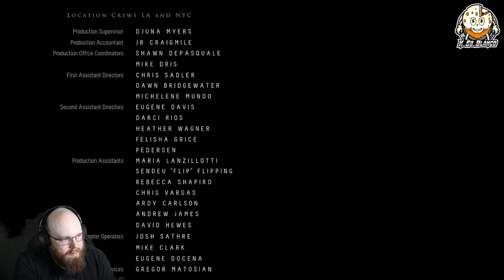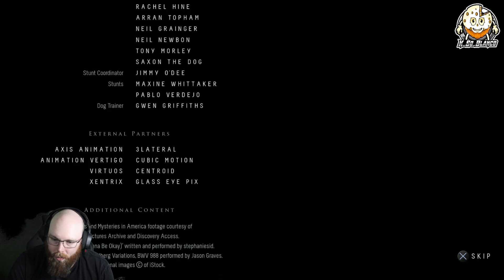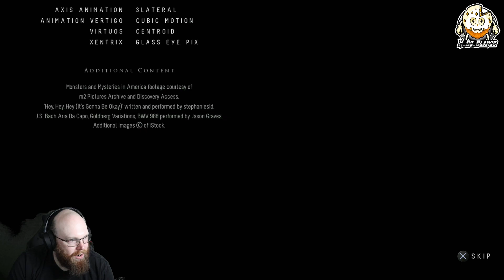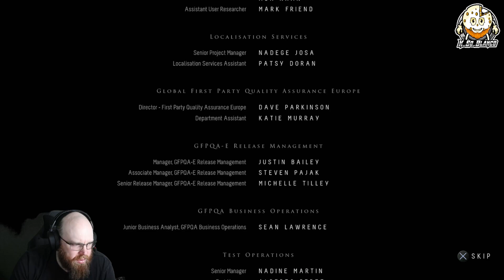Until Dawn Episode 15 The Finale! Who makes it out alive???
Who will make it out???